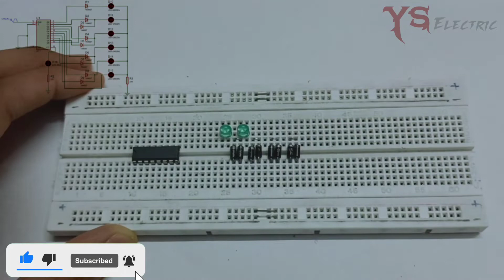Knight rider LED chaser circuit with CD4017 ic || on breadboard || YSElectric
Hello Friends , Welcome to YS Electric  In this video, I made  knight rider LED chaser circuit with CD4017 ic on breadboard.

Components Required :

•Breadboard

•CD4017

•1N4007 Diode (8)

•100ohm(6) resistors

• LED Green (6)

•connecting wires .